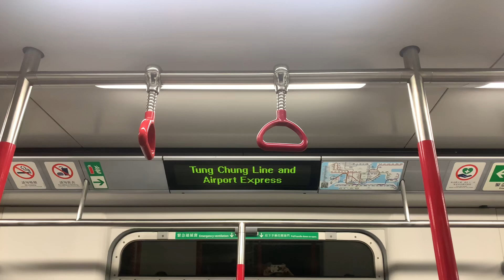港鐵廣播：中環（港島綫上行）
（粵）下一站：中環，乘客可以轉乘荃灣綫、東涌綫或機場快綫，左邊嘅車門將會打開。

（普）下一站：中环，乘客可以换乘荃湾线、东涌线或机场快线，左边的车门将会打开。

（英）Next station: Central, interchange station for the Tsuen Wan Line, Tung Chung Line and Airport Express, doors will open on the left.